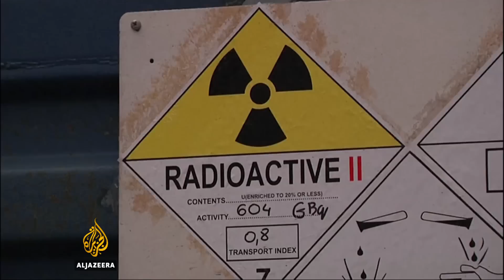Nuclear powers boycott UN talks on weapons ban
For the first time in more than 20 years, the UN is debating a proposed treaty that would ban all countries from possessing nuclear weapons.

The General Assembly is trying to make progress on what it says is a stalled effort at nuclear disarmament.

But a number of member states, including the US, UK and France, are boycotting the session, which they consider to be unrealistic.

Al Jazeera's Rosiland Jordan reports from the UN headquarters in New York.